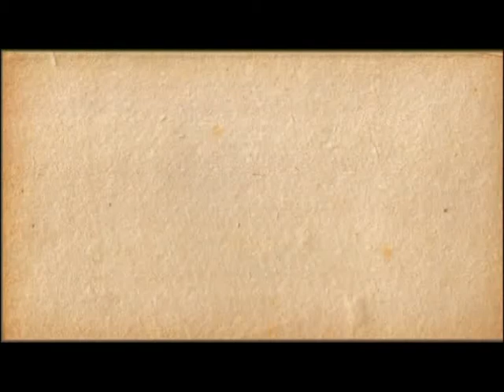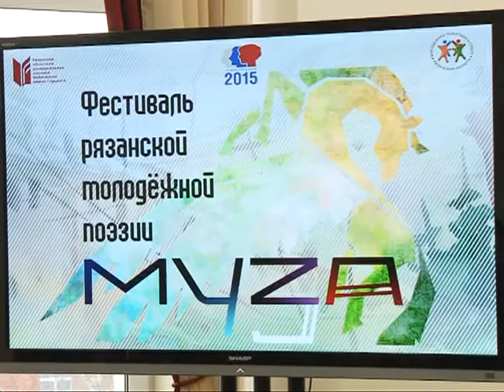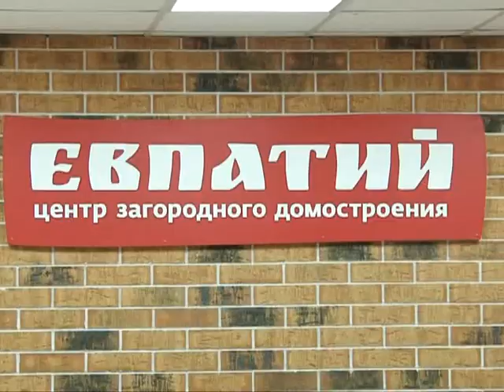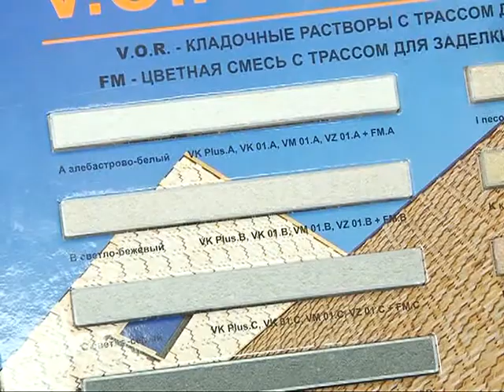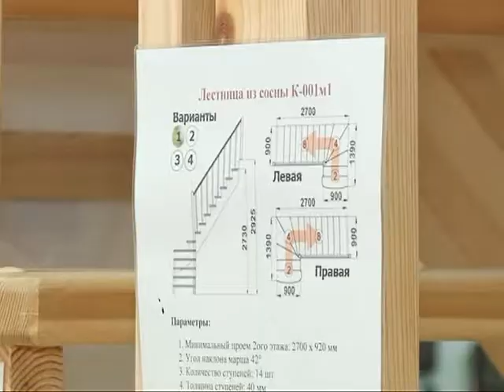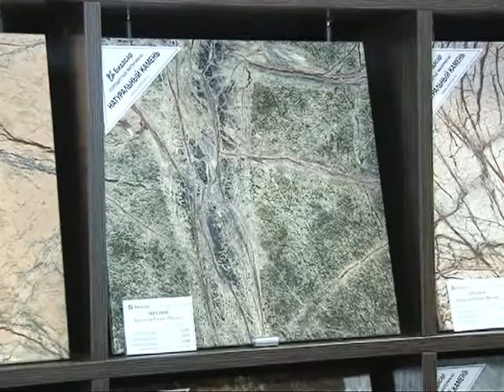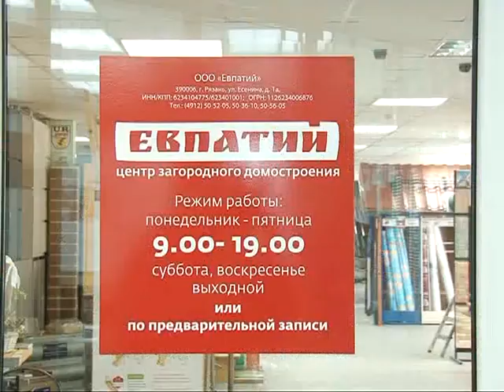Калейдоскоп 27.03.15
Мы познакомим Вас с рязанскими поэтами, театральными куклами из самых известных постановок, а также расскажем о планируемом празднике в клубе «Планетарий» и Центре загородного домостроения.